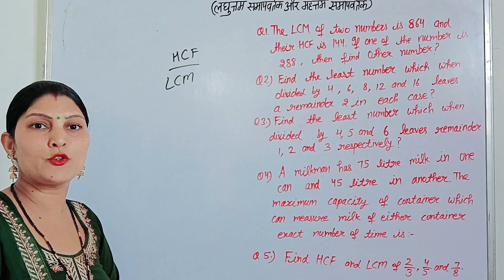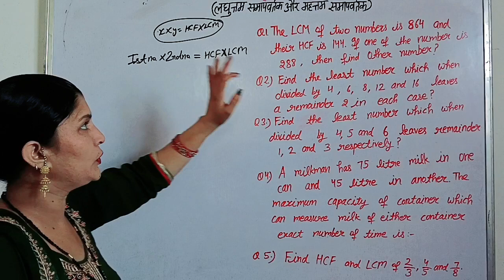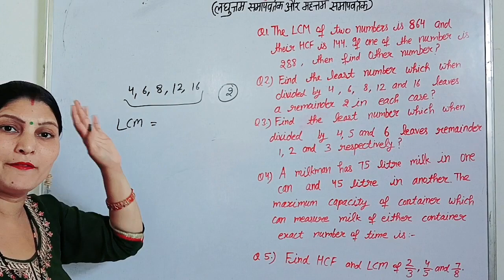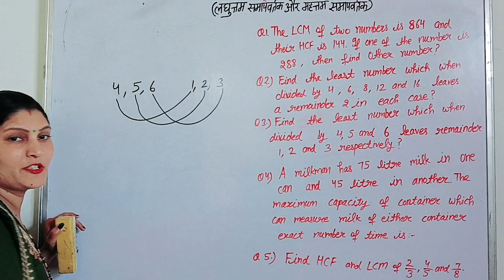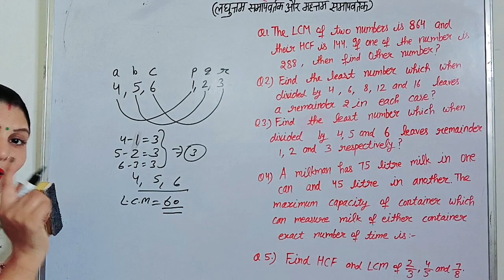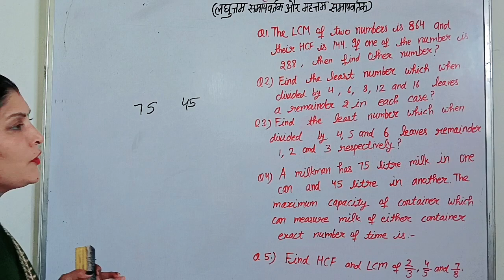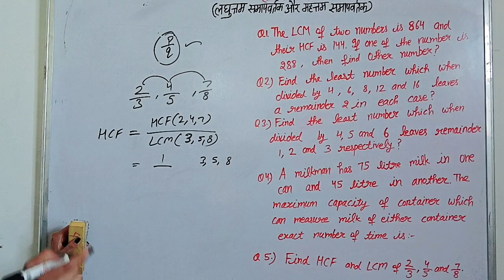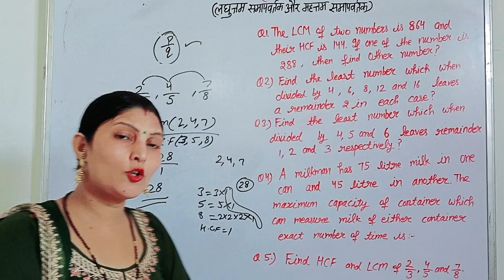HCF And LCM (महत्तम और लघुत्तम समापवर्तक)। Maths For HTET PRT TGT PGT And For Competitive Exams ।‍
htetmaths. HCF and LCM.

HCF And LCM (महत्तम और लघुत्तम समापवर्तक)। Maths For HTET PRT TGT PGT And Important For All Competitive Exams ।

Define HCF And LCM
Define HCF
Define LCM
Maths Video For HTET PRT TGT PGT
How to Prepare HTET Maths
How to crack HTET
maths for HTET PRT
mats for HTET TGT
maths for HTET PGT
maths video for all exams
htet maths previous year question

Bhawna MATHS